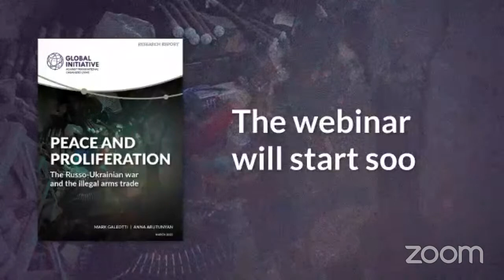The Russo-Ukrainian war and the illegal arms trade